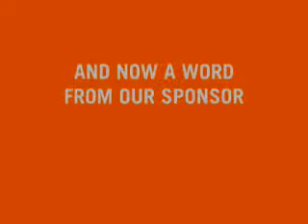iCarly Podcast 14 - Tongue Twister